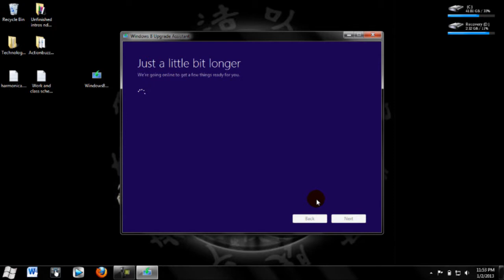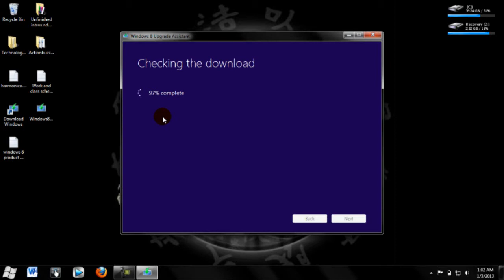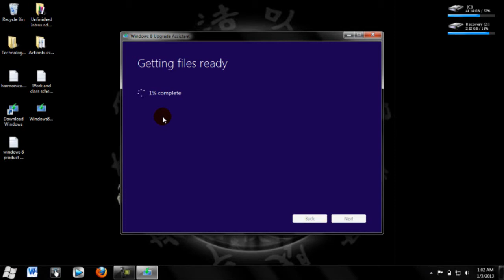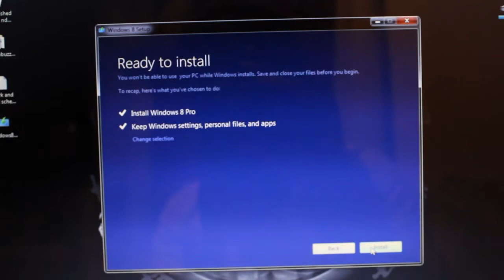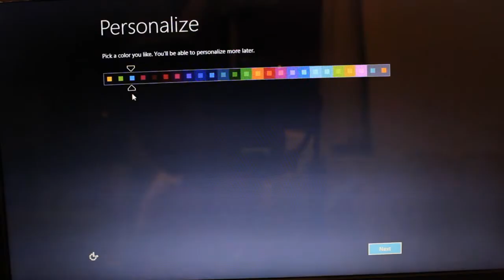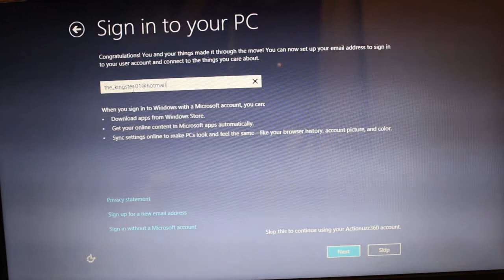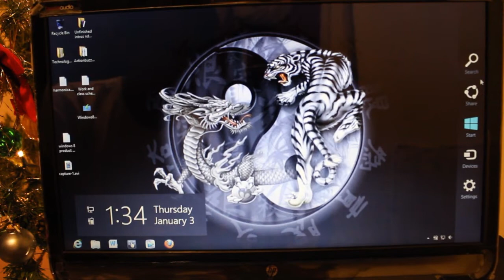Step-by-step windows 8 upgrade (for 15 dollars)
step by step on how to upgrade to windows 8 using the windows 8 upgrade assistant.

Just tweak the dates, even try to make one up if you didn't buy one this year.